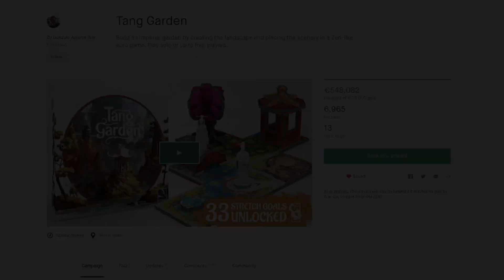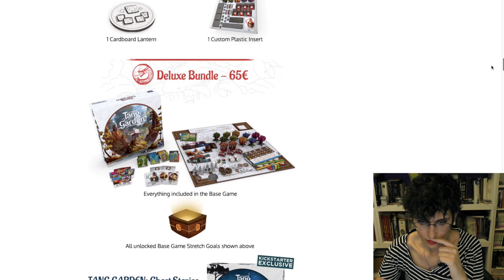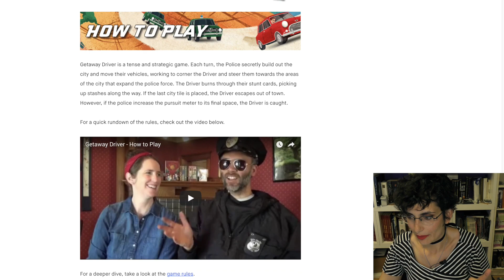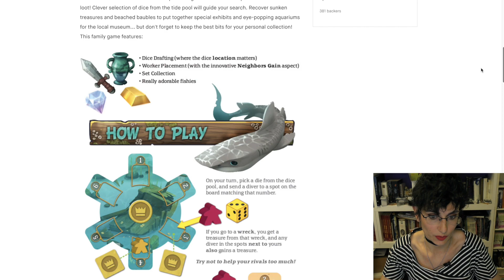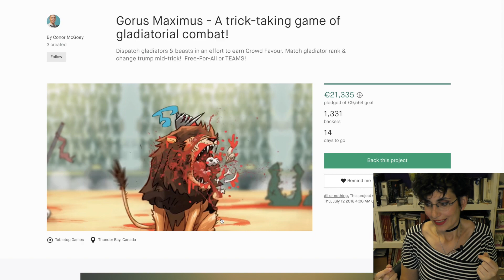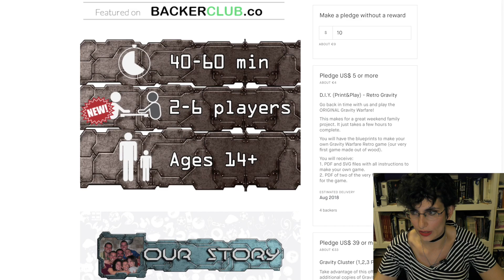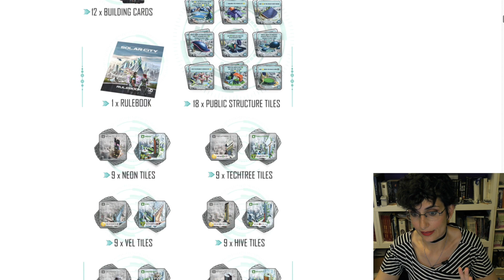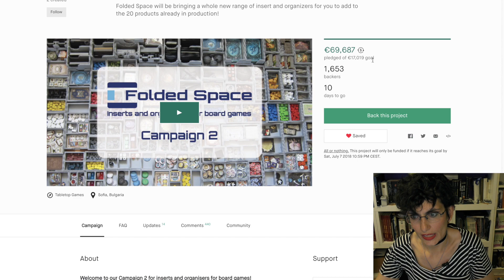Kickstarter Party #2 - Revisando juegos de mesa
En esta nueva entrega de Kickstarter Party revisamos los siguientes juegos de mesa: